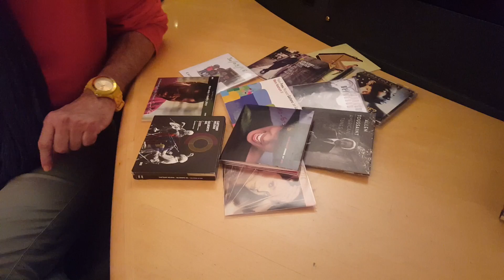L'Heure du Jazz du 1er janvier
Le programme de la Première Heure du Jazz de 2017